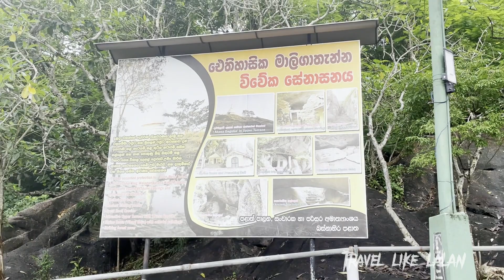මාලිගාතැන්නට කකුලත් කඩාගෙන